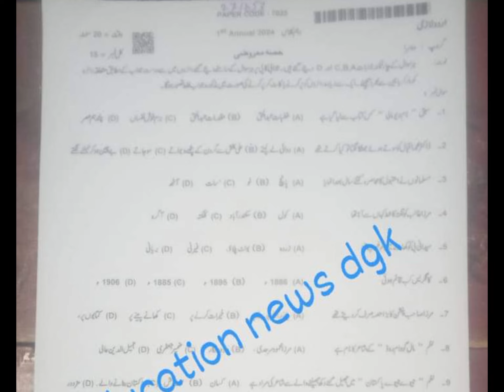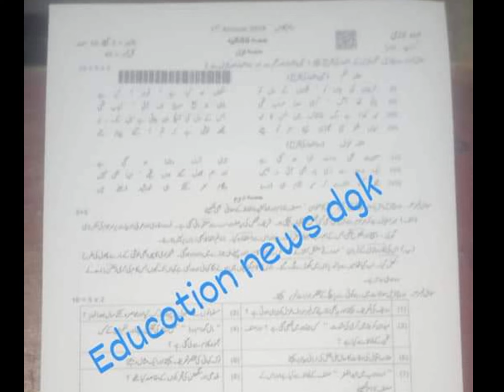DGK board Evening paper Urdu 10th | Dg Board Urdu Paper Group-2 Class 10th